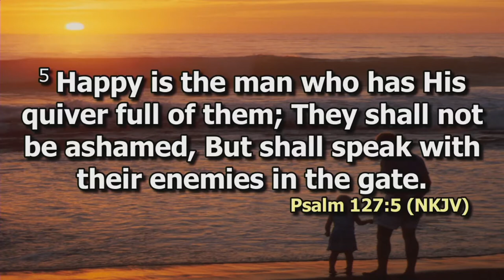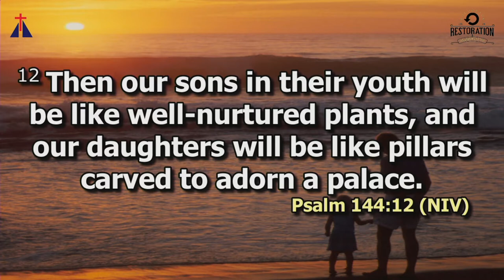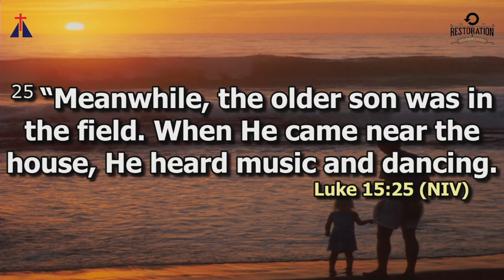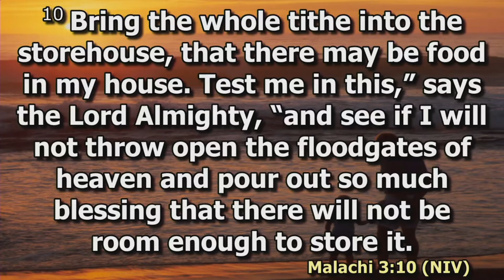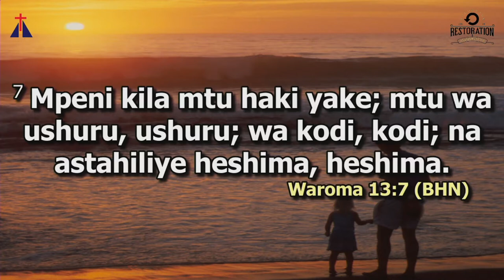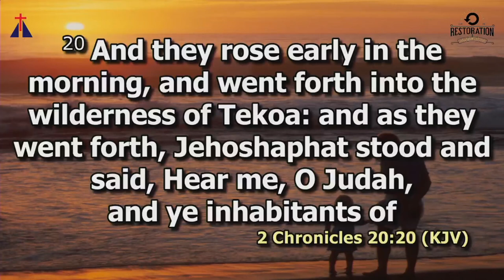Belonging | Pst. Wacu Mwangi